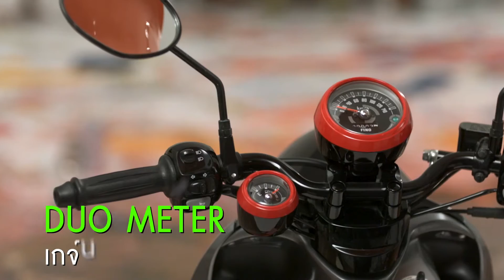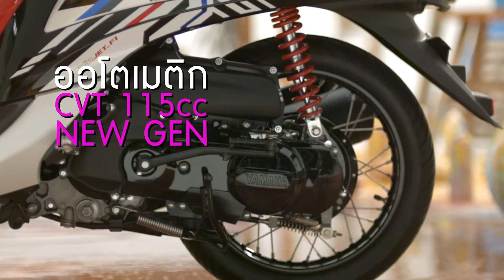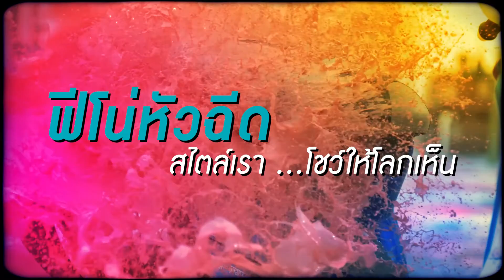Yamaha Fino 2014